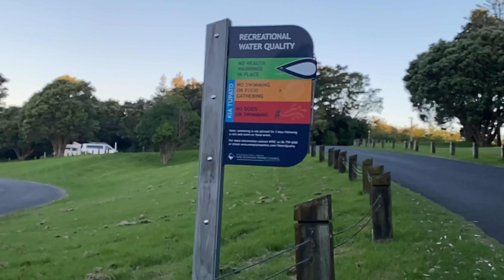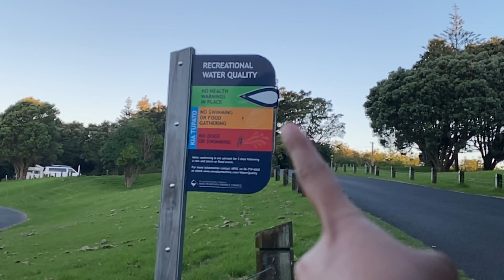Summer Picnic in New Zealand 2022 |Sri Lankans Trying Out Different Sushi Flavours-The Odd Couple SL